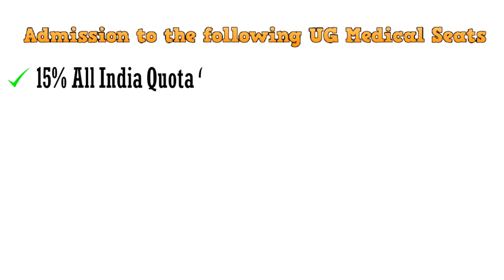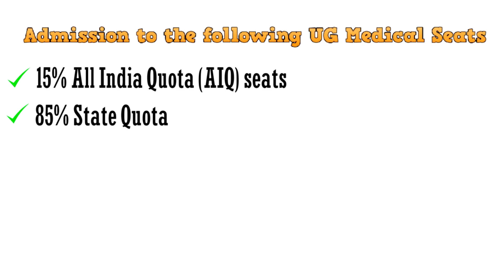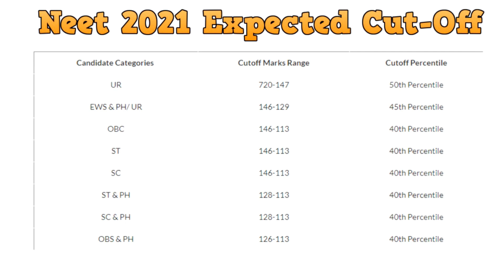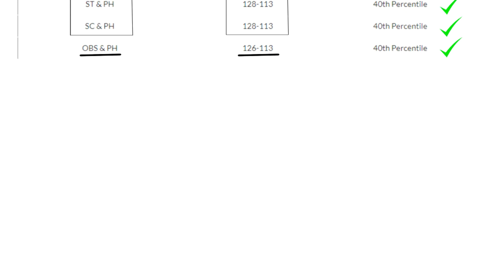NEET 2021 EXPECTED CUT OFF MARKS | NEET 2021 CUT OFF FOR GOVERNMENT COLLEGES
This video contains the information about the NEET 2021 exam expected cut-off . These are only the expected range of marks for NEET and the admission into the Government Medical Colleges in India. The official cut-off will be released on the NTA official website.
P.s- Sorry for the voice crackling glitch , it occured at the time of uploading.
Queries Solved :-
1) Neet 2021 expected cut-off
2) neet 2021 expected cut off
3) neet 2021 pass marks
4) neet 2021 cut-off category wise
5) neet 2021 result expected cut off
6) neet 2021 qualifying marks
7) neet 2021 result date
8) neet marks
9) neet 2021 latest news

By the Creator:-
Producing or re-uploading the video without the permission of the creator is subjected to copyright. ©️